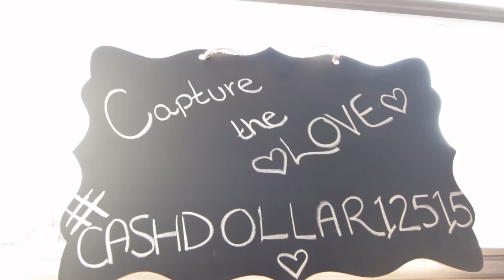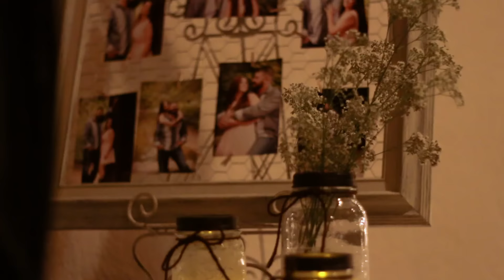Cashdollar Wedding Video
Rachael & Michael Cashdollar Wedding Video